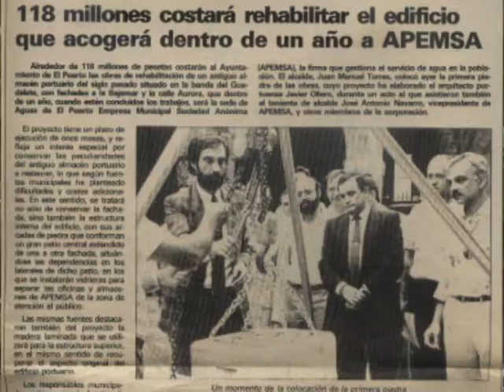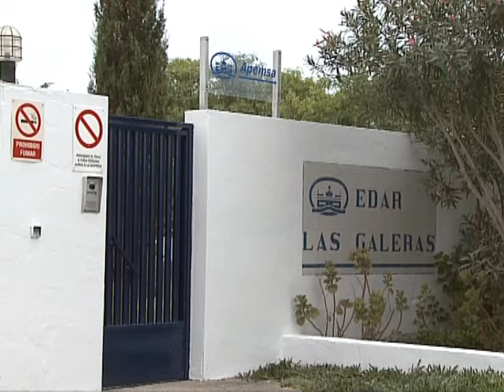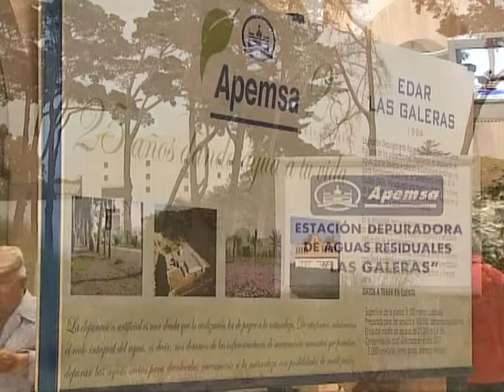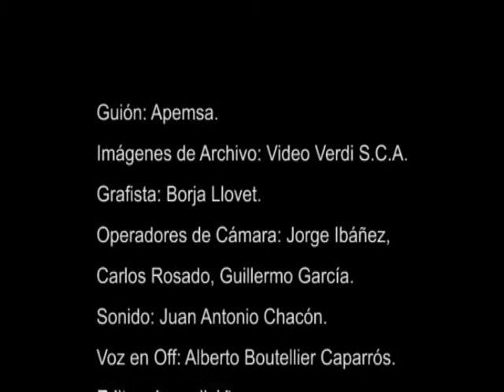25º Aniversario de Apemsa ( 2ª parte )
Vídeo Celebración 25º Aniversario de Apemsa, El Puerto de Santa María, Cádiz.